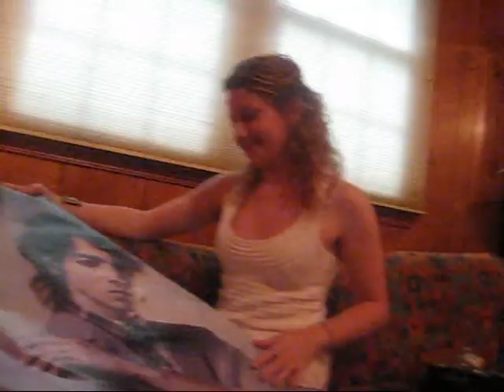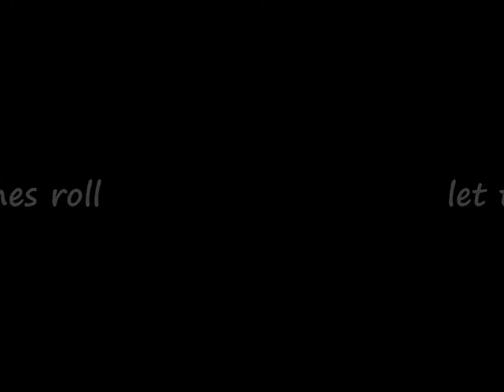Only The Good Die Young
Song: Only The Good Die Young

Just something I threw together when I was bored one night. Enjoy!